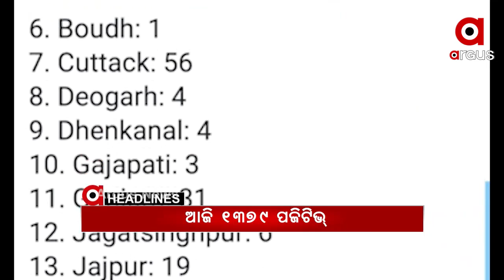Headlines 10Am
ବାଇକକୁ ପଛପଟୁ ଧକ୍କା ଦେଲା ଡମ୍ଫର...
ଆଜି ବି ହଜାରେ ଉପରେ...
ଆଜିଠୁ ଆରମ୍ଭ ଟିକା ଉତ୍ସବ...
ଫେରାର୍ ହାଇଦରକୁ ଧରିବା ପାଇଁ ଖୋଜା ଅଭିଯାନ...
ଜମ୍ମୁ କଶ୍ମୀରର ଶୋପିଆନରେ ଏନକାଉଣ୍ଟର...
ତାତିରୁ ଆଶ୍ୱସ୍ତି...